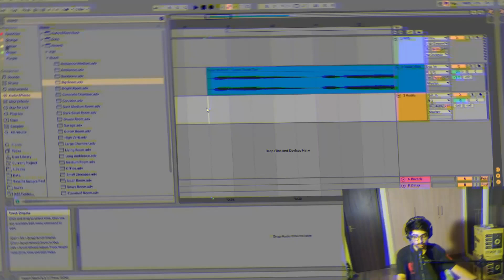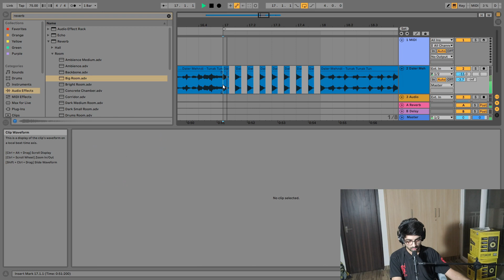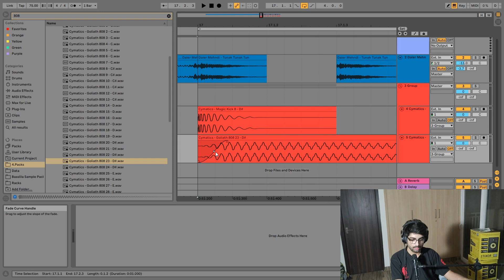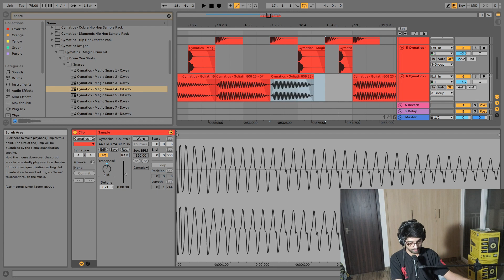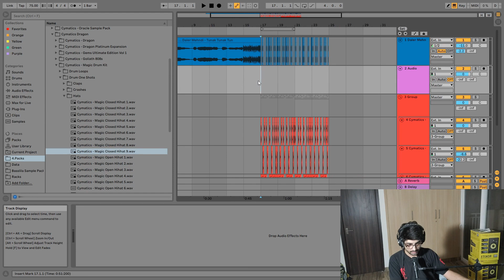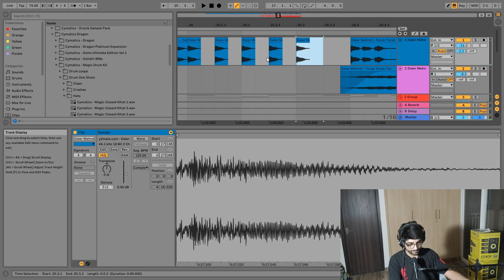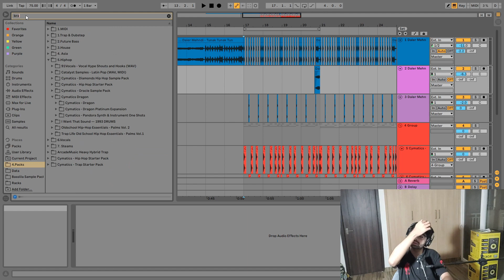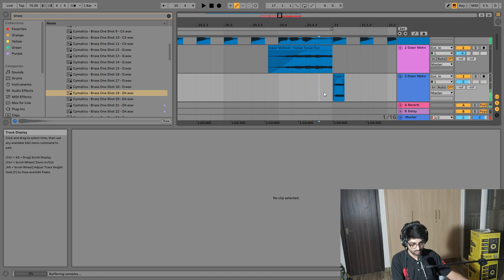What If Tunak Tunak Tun Was A Hip Hop Banger? [Tutorial Hindi] | Basslila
What's up Darshako! We are back with a fun little tutorial wondering what if Tunak Tunak Tun was a hip hop banger. It was just a fun experiment with one of our favorite track by Daler Singh Ji A.K.A Daler Mehndi.